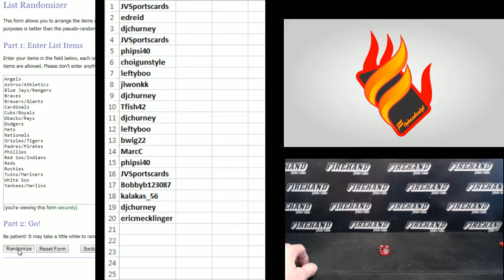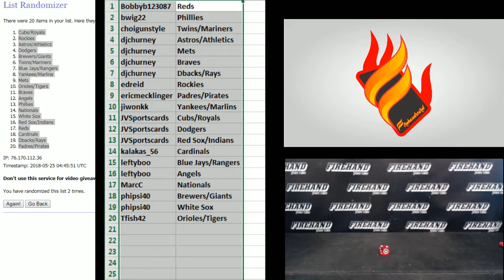Team Draw ~ 2018 Bowman Hobby Baseball Case Random Teams #19